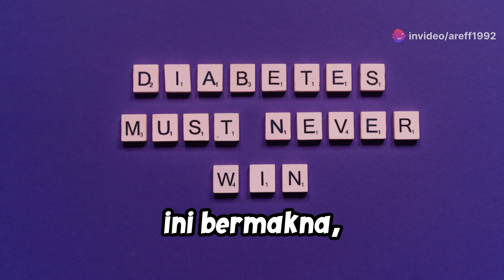Siapa Yang Patut Minum Glucerna? Ketahui Jawapannya Di Sini!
Adakah anda atau orang tersayang menghidap diabetes dan mencari cara untuk mengawal gula darah dengan lebih baik? Glucerna mungkin jawapan yang anda cari! Dalam video ini, kami akan berkongsi fakta penting tentang siapa yang sesuai minum Glucerna dan bagaimana ia boleh membantu anda dalam menguruskan diabetes, kolesterol, dan berat badan.

Tonton sekarang untuk mengetahui lebih lanjut tentang kebaikan Glucerna dan bagaimana ia boleh menjadi sebahagian daripada rutin harian anda untuk kesihatan yang lebih baik!

Klik link Shopee di bawah untuk dapatkan Glucerna anda hari ini:
👉 Beli Glucerna di Shopee sekarang!